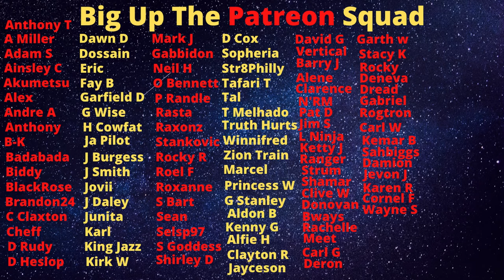The Horizon Park Incident Finished Up One Of The Worst Week In JCF History